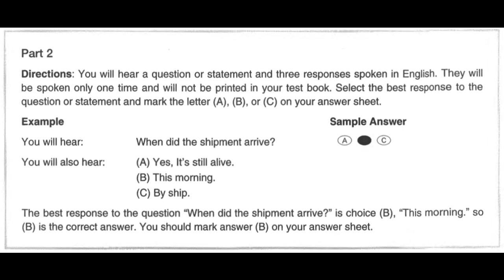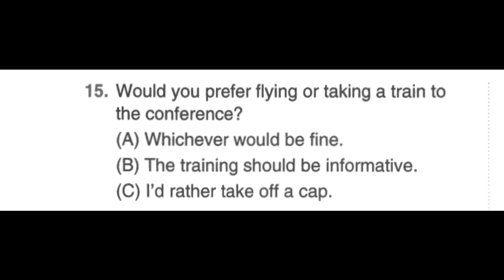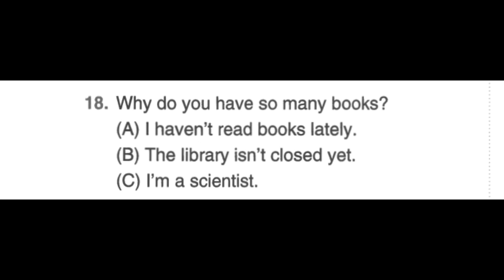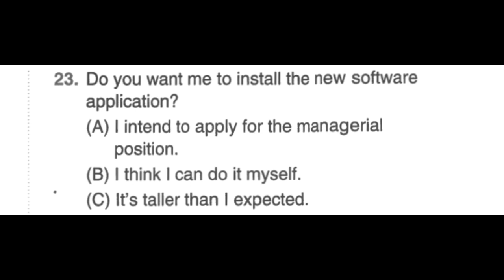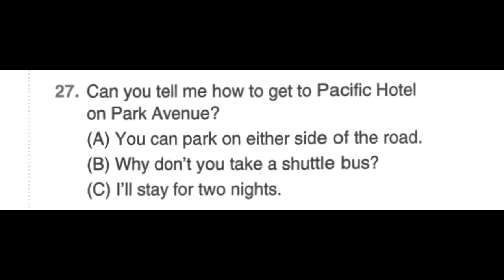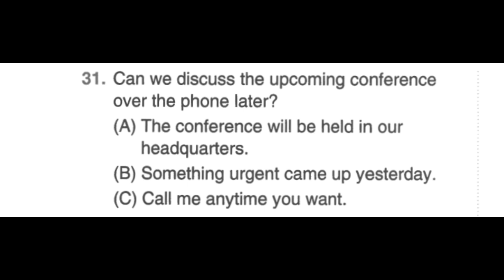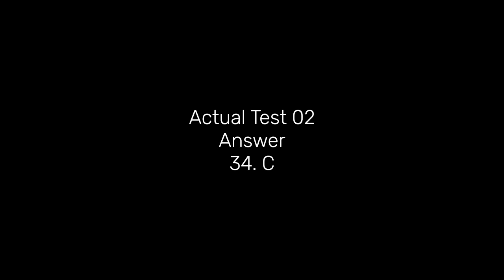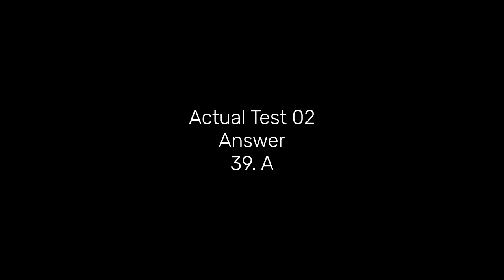6. TOEIC Practice - Economy Toeic LC Audio Vol 3 - Actual Test 02 - Part 02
6. TOEIC Practice - Economy Toeic LC Audio Vol 3 - Actual Test 02 - Part 02